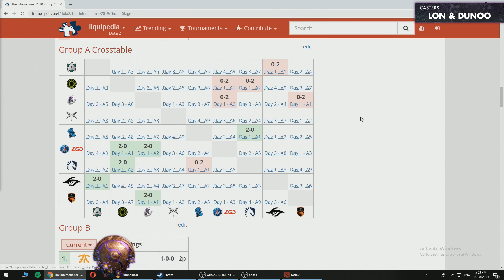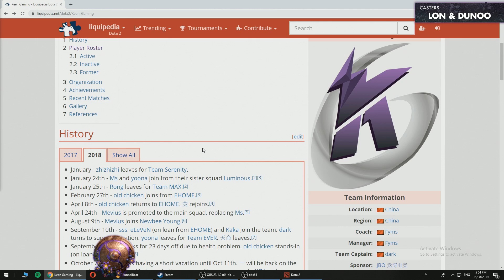TI 9 Group Stage | Series A2 | TNC Predator VS Mineski | Game 2